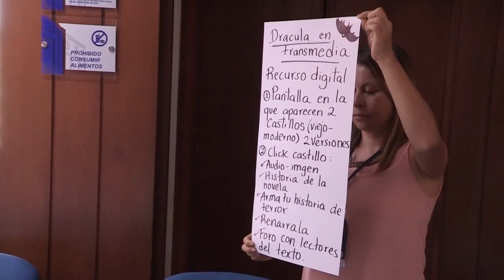Idea 5 - Drácula en Transmedia